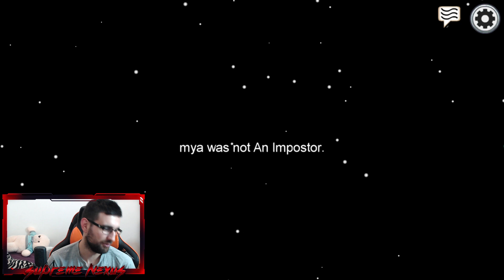Among us ALI SU ME NAPALI HAKERI !!!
Among us ALI ME KONSTANTNO UBIJAJU HAKERI !!!?

Retko kad se desi da neka video igra koja je stara više od dve godine postane odjednom apsolutni hit, do te mere da njeni proizvođači jedva mogu da obuzdaju servere. Takva video igra je Among Us, ona je izašla leta 2018. godine i odjednom je stekla golemu popularnost, neki pripisuju i tome što je postala besplatna i što uopšte nije zahtevna! Po uzoru na društvene igre kao što su Vuk, Mafija i mnoge slične, Among Us je najbolje igrati sa ljudima koje poznajete. Ova igra ima nekoliko ciljeva, sve zavisi od toga kakva vam uloga zapadne, možete biti član posade ili uljez. Naime, igra počinje tako što se nalazite u jednoj sobi,  svi izgledate isto ali se razlikujete u bojama, što je veoma bitno jer ukoliko vas igra stavi da budete član posade, onda morate da uradite sve misije koja vam je igra zadala, ili da prepoznate ko je uljez među vama. Zajedno sa ostalim članovima posade vi pokušavate da preživite, dok uljez koji izgleda isto kao vi ima mogućnost da vas ubije! Uslov za pobedu kod uljeza je da pobije sve članove posade, to može da uradi na više načina, hladnokrvnim ubistvom ili ukidanjem kiseonika, struje, itd... Treba napomenuti da dok traje partija nema apsolutno nikakvog razgovora, da se sva konverzacija vodi na tim sastancima na kojima se glasa da li ćete nekog izbaciti sa broda. Kako se krug članova sve više smanjuje, tako nastaje sve veća tenzija koja dovodi do presmešnih situacija. Among Us je veoma zabavna igra koja nije teška i koja vam može doneti sate igre i zabave.